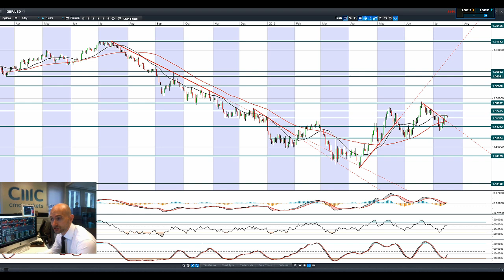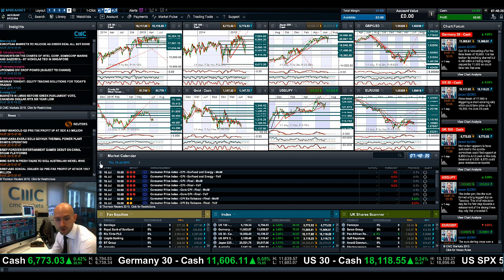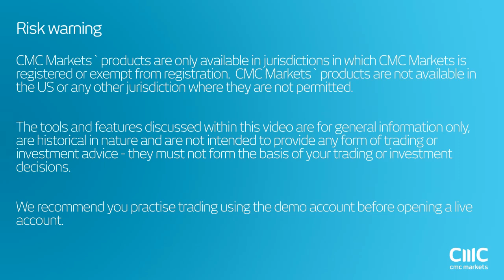How has the USD been affected by Yellens latest comments on a 2015 rate hike? CMC Markets 16th July